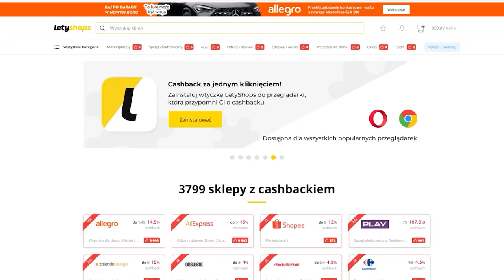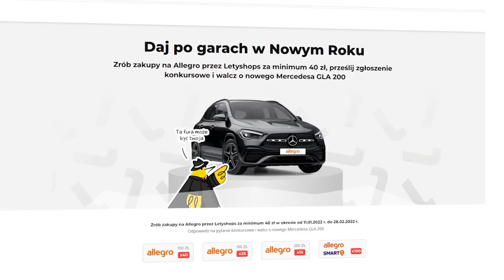JAZDA Z K czyli Q&A BEZ UNIKANIA ODPOWIEDZI NA PYTANIA OD WIDZÓW #5 reupload